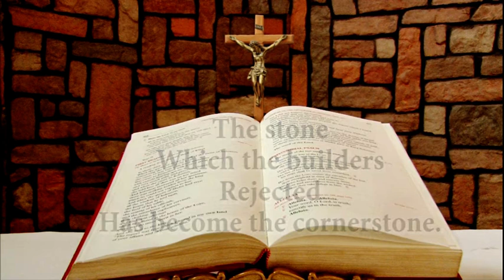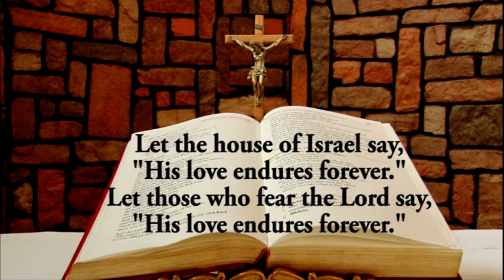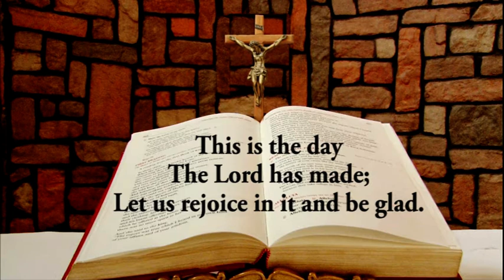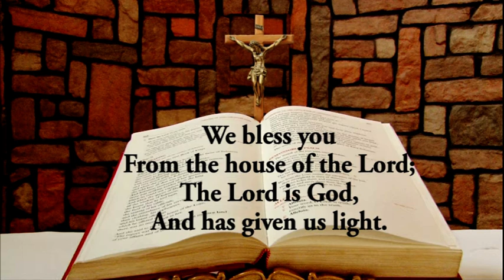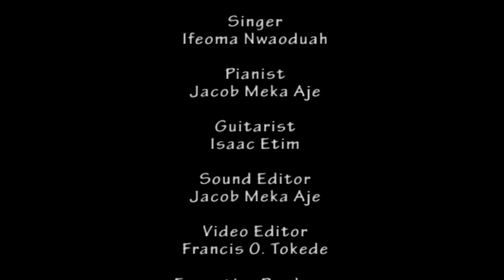Responsorial Psalm for April 17, 2020